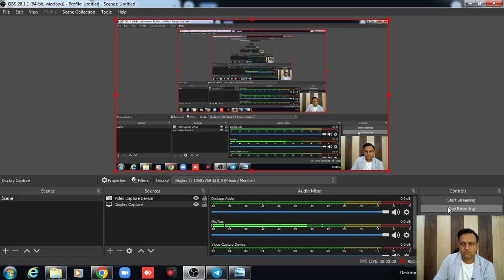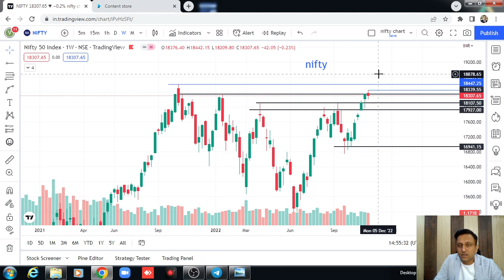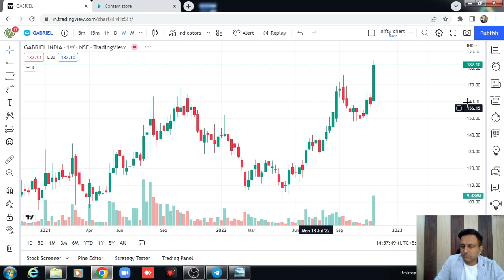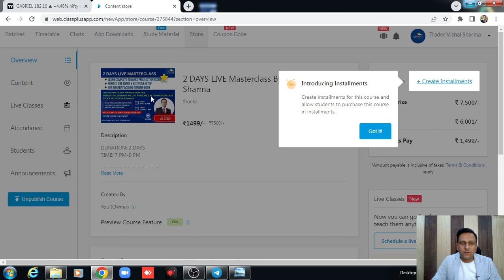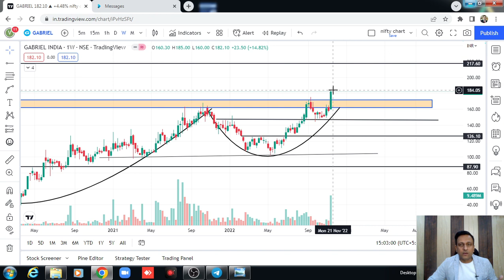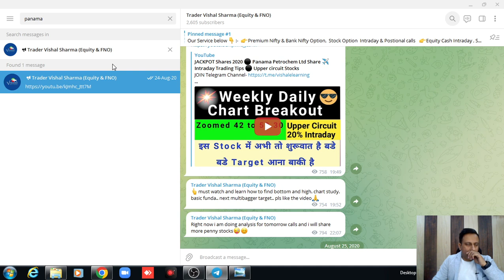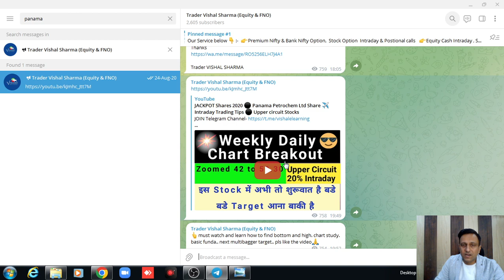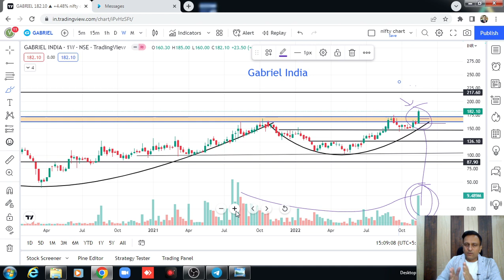Chart of the Week || Multiyear Breakout Stocks for Tomorrow || Trader Vishal Sharma 20-11-22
2 Days Live masterclass
Link for join --

( Join for Free Learning Chart and live market levels , Calls & Update for intraday and Swing Trading )

chart of the week,trader vishal sharma,stocks for the week,top chart of the week,mutli year breakout share,positive breakout stocks for tomorrow,big breakout stocks,momentum stocks to buy now,swing trading stocks,trend reversal chart patterns,bank nifty,chart of the week share,nifty,Breakout stocks for the week,multi year breakout stocks,swing trading strategies,chart of the week kunal saraogi,chart of the week kunal,chart of the week scott,nifty prediction